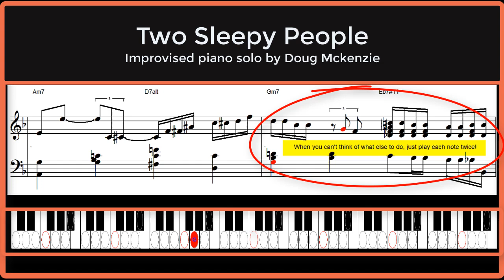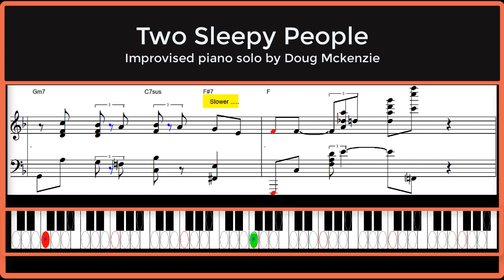Two Sleepy People - jazz piano tutorial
I recorded this just recently, responding to a request. It was played just from a basic lead sheet. I didn't set up the video camera, just recording the audio and midi data.
It is just solo piano. As always, the video and midi file are free to download from my and the full transcription is available for $1.20 or as part of a collection on DVD, or digital download. A sample first page of the transcription is free to download